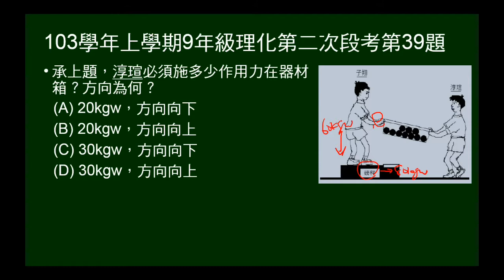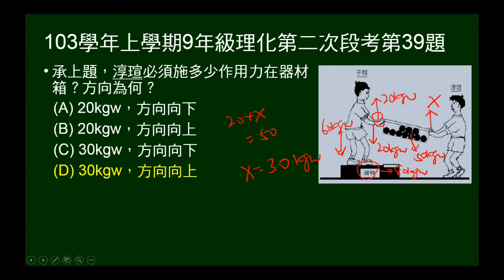103學年上9年級理化二段第39題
103學年上學期九年級理化第二次段考第39題。給兩人體重，器材箱重量，兩人合抬器材箱，知道某人在磅秤上讀數，問另一人作用在器材箱力量。